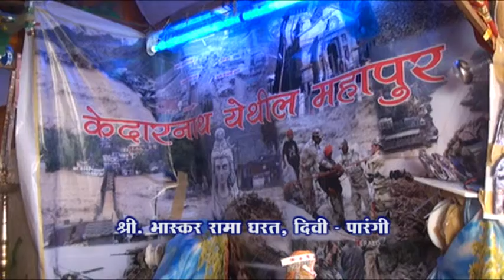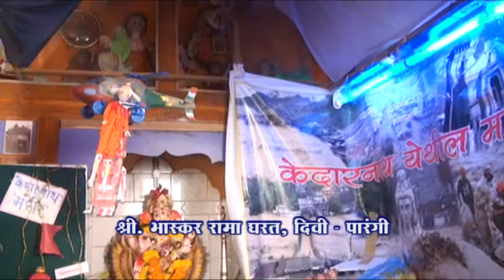Bhaskar Gharat, Diviparangi